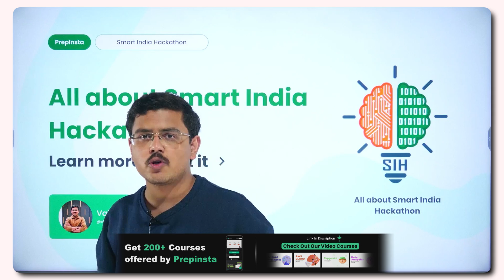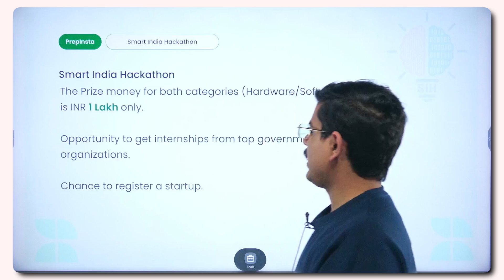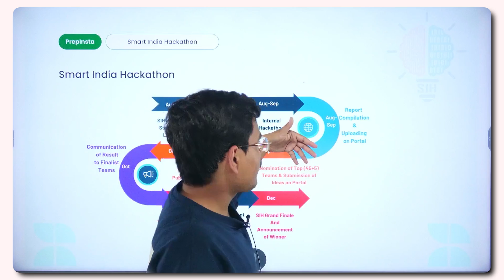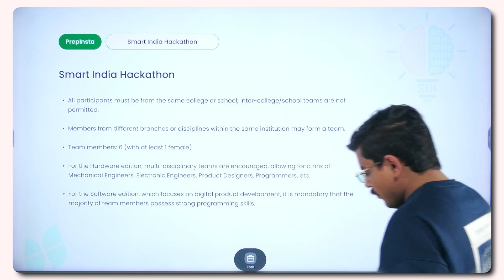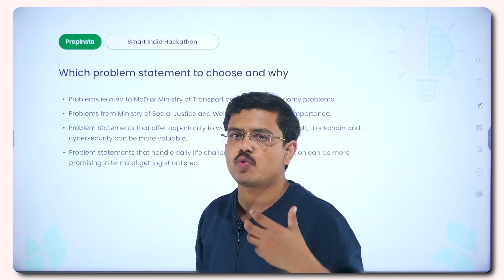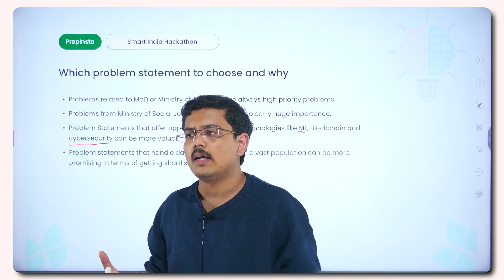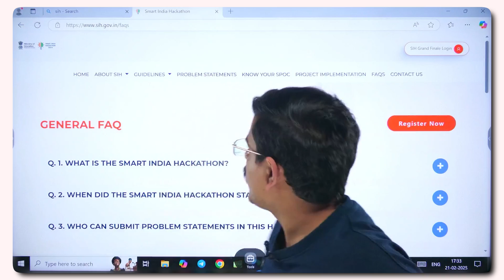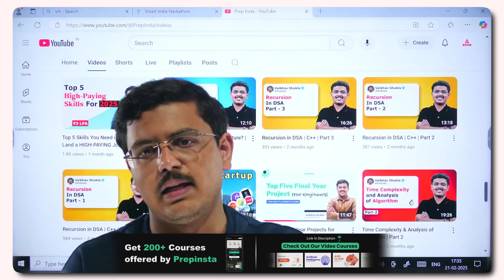Smart India Hackathon 2025 🔥 | How to Prepare & Win SIH 2025 | Problem Statements & Tips! 🚀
Are you ready for Smart India Hackathon 2025, India’s biggest innovation challenge? 🚀 This national-level competition gives students a chance to solve real-world problems provided by government organizations, industries, and NGOs. In this live session, we will cover how to prepare, register, and win the Smart India Hackathon 2025, including problem statements, team formation, idea selection, and expert tips from past winners.

✅ What You’ll Learn in This Video:
🔹 Smart India Hackathon 2025 Registration Process & Eligibility
🔹 How to Select the Best Problem Statement for Success
🔹 Winning Strategies & Innovative Project Ideas
🔹 Prototype Development & Presentation Tips
🔹 Previous Winning Projects & Insights

Chapters:

0:00 Intro
1:33 What is Smart India Hackathon 2025?
2:30 Prize Money
3:34 Event Timeline
6:57 SIH Eligibility Criteria
8:47 Mentorship Details
11:48 Which Problem statement to choose?

💡 The Smart India Hackathon 2025 is a game-changer for B.Tech, B.E, M.Tech, MCA, and MBA students, offering opportunities in AI, Machine Learning, Blockchain, IoT, Cybersecurity, Web & App Development, and more! Winning teams can also get internships, funding, and job opportunities at top companies like Google, Microsoft, Amazon, and Infosys.